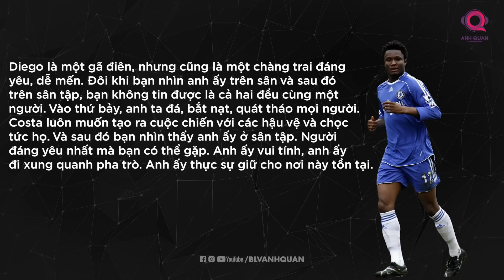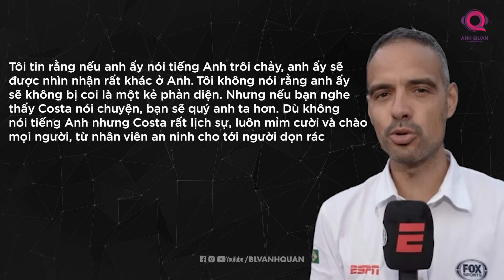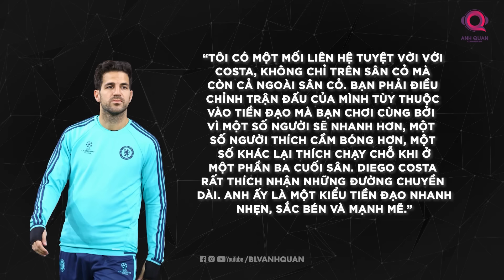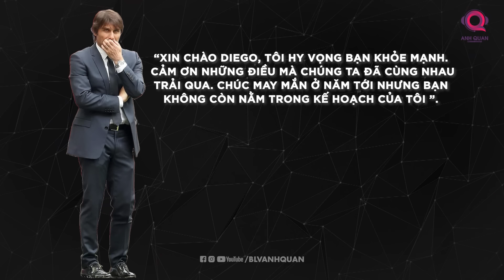VÌ SAO DIEGO COSTA KHIẾN CỔ ĐỘNG VIÊN CHELSEA LUÔN NHỚ?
Để mà nói thì thực sự thì chỉ ba mùa giải của Costa ở Chelsea cũng đã nhiều sự kiện hơn cả sự nghiệp của hầu hết các cầu thủ khác. Người đàn ông này là đầu tàu của Chelsea trong 2 mùa giải thống trị tại Premier League, anh cũng tạo ra những màn đối đầu với HLV của mình, dù họ cũng đã cố gắng để khai thác tốt nhất anh ta. Phong cách thi đấu đầy máu lửa, thích khiêu khích của Costa đã giành được tình yêu vô điều kiện của người hâm mộ Chelsea trong khi khiến hầu hết những người khác, đặc biệt là một Liên đoàn bóng đá coi anh chàng này như một mối phiền toái dai dẳng. Nhiều tay to của giới phương tiện truyền thông bóng đá Anh còn coi anh ta là nhân vật phản diện yêu thích của họ.